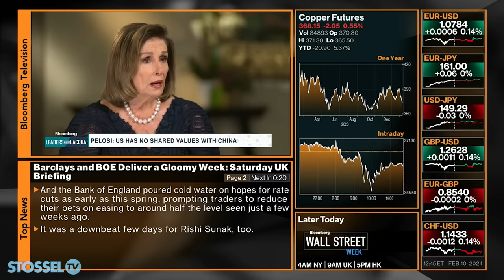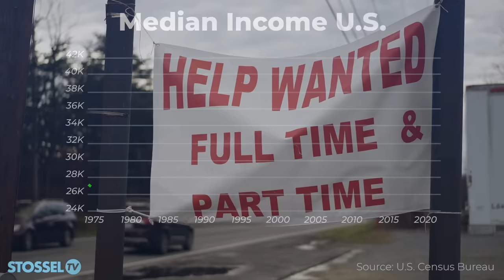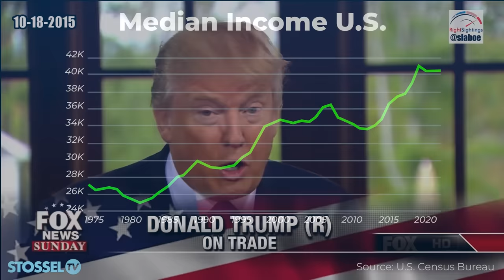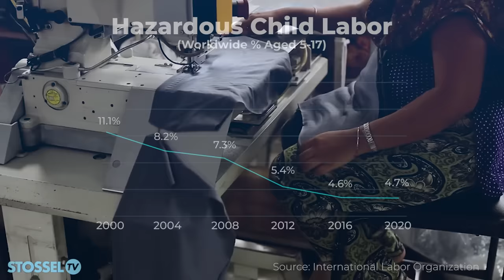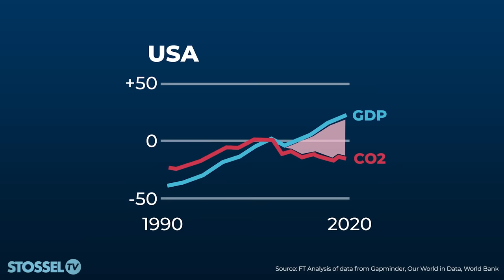6 Myths About Globalization, Trade, Jobs, and "Buy American"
Politicians on both sides now say globalization and free trade is bad.  Much of what they say is just WRONG.

It’s time to debunk their myths.

Politicians say, “America is losing,” and media often spread this false idea.

I hear trade puts Americans out of work, exploits poor countries, promotes child labor, and wrecks the environment.

All myths.

You can find out the truth in this video.